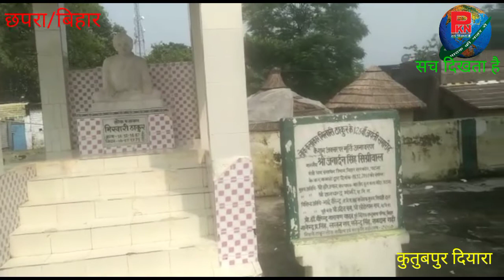लोक कवि भोजपुरी के सम्राट कहे जाने वाले भिखारी ठाकुर आज भी प्रासंगिक है। उनके द्वारा गाये गए गाने,,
लोक कवि भोजपुरी के सम्राट कहे जाने वाले भिखारी ठाकुर आज भी प्रासंगिक है। उनके द्वारा गाये गए गाने आज भी दिल को छू लेते है जरूर सुने और देखे